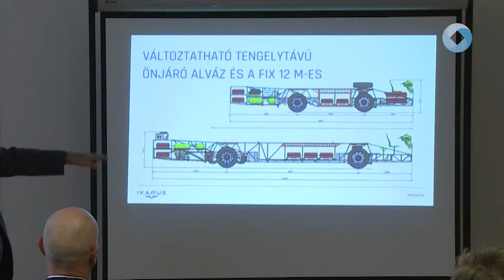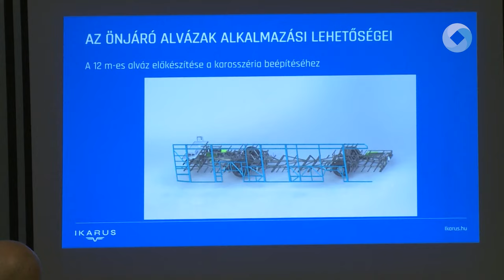Okos buszok, új alvázon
Lezárult az Ikarus és az Óbudai Egyetem projektje mely során elektromos, önjáró autóbusz alvázat fejlesztett az egyetem és a vállalt. A projekt keretében kifejlesztett autóbuszok a legújabb technológiai megoldásokat alkalmazzák, beleértve az emissziómentes elektromos meghajtást és az intelligens szervizképességet. Ugyanakkor a fejlesztett alvázakra kis túlzással bármilyen felépítmény felszerelhető.